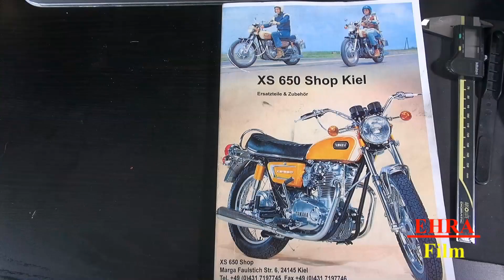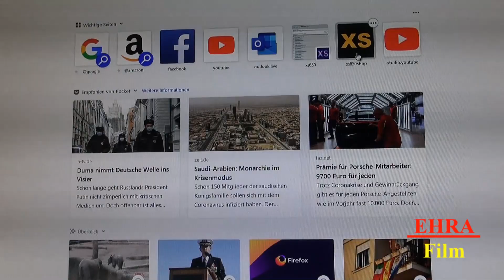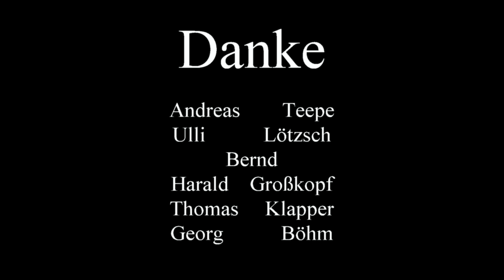# 108 - XS 650 Shop Kiel.......Warum?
Zufriedene XSer berichten über den XS650 Shop Kiel